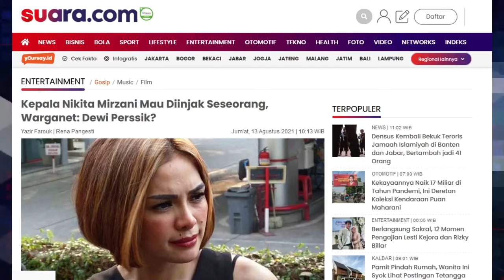Kepala Nikita Mirzani Mau Diinjak Seseorang, Warganet: Dewi Perssik?